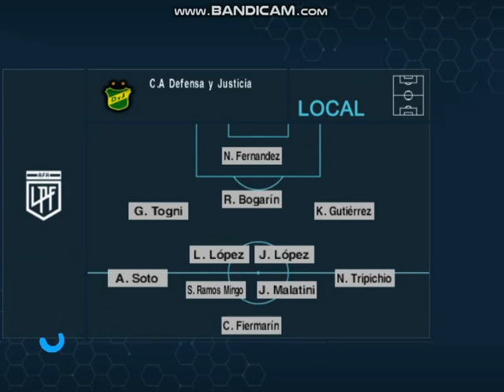PES 6 ( Huracan 1 - Defensa y Justicia 0 ) Fecha 1 Liga Profesional 2024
el globo arranca el campeonato ganandole al halcón en la última jugada del partido